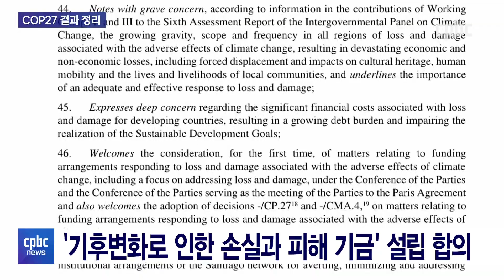COP27, "기후위기 손실·피해 기금 조성"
기후위기로 인한 피해나 손실을 지원할 수 있는 길이 열렸습니다.

지난 20일 폐막한 제27차 유엔 기후변화협약 당사국 총회에서 '기후위기로 인한 손실과 피해 기금'을 설립하기로 합의한 건데요.

기후위기 대응의 큰 산을 넘었다는 평가입니다.

하지만, 다른 주요 현안에 대해선 아쉬웠다는 목소리도 나왔습니다.

장현민 기자가 보도합니다.
후원문의, 매일미사 지향 신청 : 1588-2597
카카오톡 플러스친구 : cpbc TV